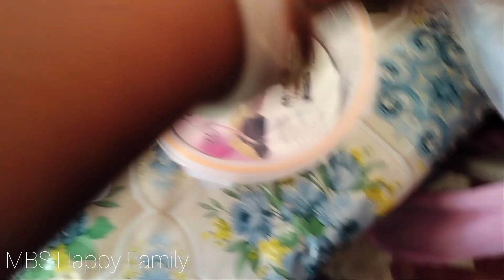আবার ফেরার পালা পুরনো ছন্দেdailyvlog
আবার ফেরার পালা পুরনো ছন্দেdailyvlog bengalivlog familyvlog banglavlog mbs happy family